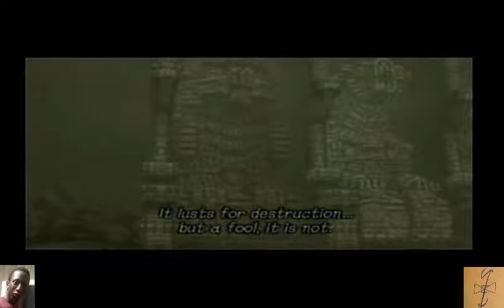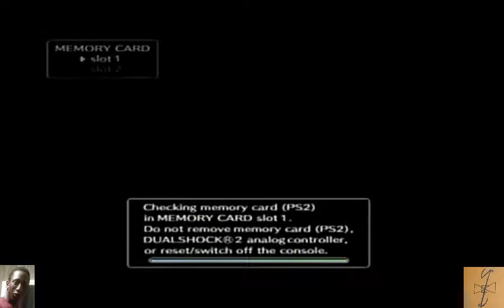THE GREAT GOBLIN ATTACKS THORIN & CO!!! Shadow of the Colussus 100% Part 6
Oh wait, that guy doesn't have a beard on his chin! He has a ... never mind ...

ZALP10 (SotC) Map:
Colossi Story Mode with Elyjah: Parts 1 - 17
Time Attack, Normal: Parts 18 - 23
Hard Mode: Parts 24 - 34
HARD Time Attack MODE: Parts 35 - 40
Lizards and Fruits and Items OH MY: Parts 41 - 46